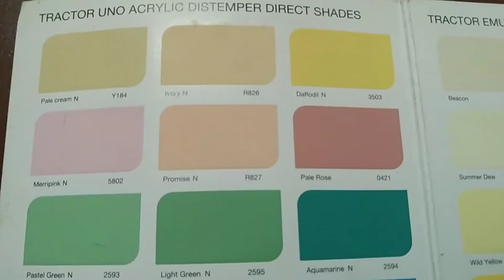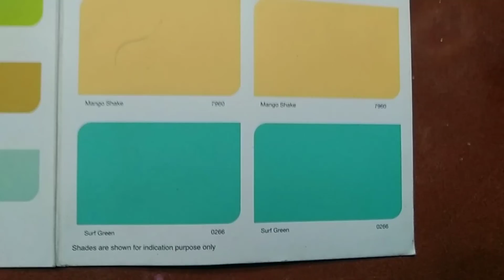Asian paint colour combination Asian Tractor Emulsion chart colour code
Asian paint colour code
Tractor Emulsion chart colour code

Friends is video mein aapko latest  Asian paint colour combination  Asian Tractor Emulsion chart colour code
 ideas 2023 aur Small Open Floor Plan Kitchen Living Room decor related jankari di gayi hai .

00:05 Interior
00:10 Subscribe
01:31 End

Voice Over by Own voice in commentary .